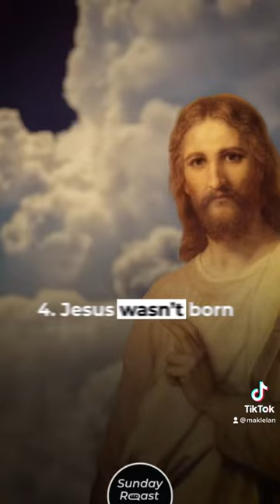5 Things Most Christians Don’t Know About Jesus?